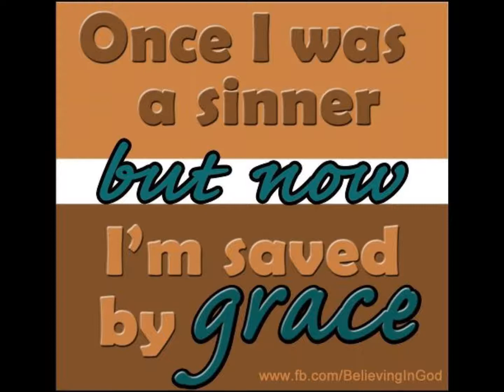overcomer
Brandon E. ft Joyce and my four nieces